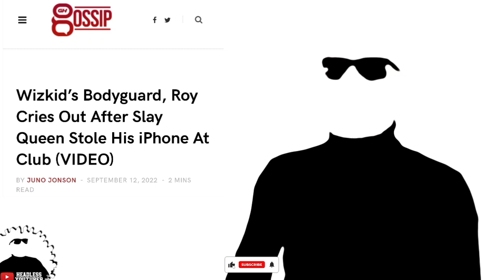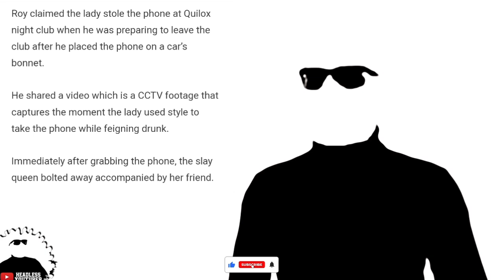Yawa! She Stōle Wizkid's Boydguard's iPhone. CCTV Camera cāught her.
Wizkid's Bodyguard, Roy's iPhone was picked at Quilox Night Club. CCTV Footage of the incident shows who took it.